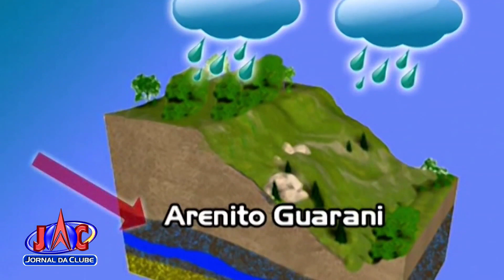Estiagem e falta de chuvas preocupam em Ribeirão Preto - Jornal da Clube 2ª Edição (05/05/2021)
Especialistas alertam para uma nova crise de falta d'água em RP e afirmam que medidas eficientes devem ser tomadas para evitar que a população sofra durante o período de seca.